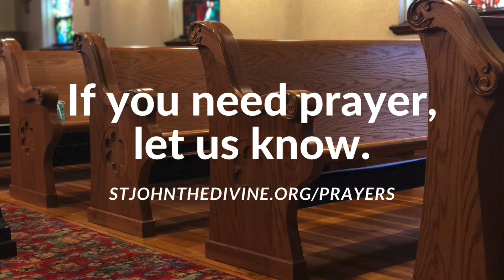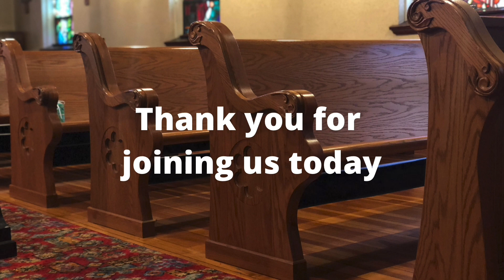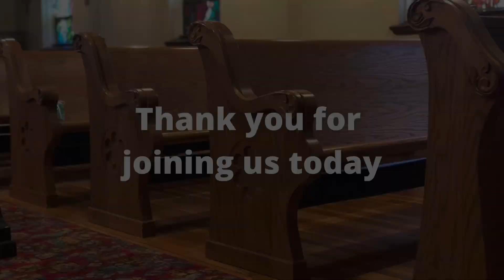16th Sunday After Pentecost 2021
The 16th Sunday After Pentecost 2021 at St. John the Divine, Burlington, WI. This Sunday, we celebrate Mass with Fr Charles Henery, and next week we return Morning Prayer.

If you are interested in joining us in person, please check our guidelines.

We meet Sundays at 9 am and are located at 216 E Chandler Blvd, Burlington, WI 53105.

If you are interested in financially supporting our missions, the following link will direct you to the place where you can help. We are truly thankful for any help! St John's uses these gifts not only to heat the church and produce these videos, but we also offer outreach to our community by providing a place for support and art groups to meet.

If you have any prayer requests, please let us know by going to this page and sending us a message.

St John's is helping others beyond our walls; we assist the Hospitality Center in Racine, WI, with supplies and funds.

Thank you for joining us today. St John The Divine Episcopal Church, 216 E Chandler Blvd., Burlington, WI 53105

The music is arranged and performed by organist Kevin P. Monteith.